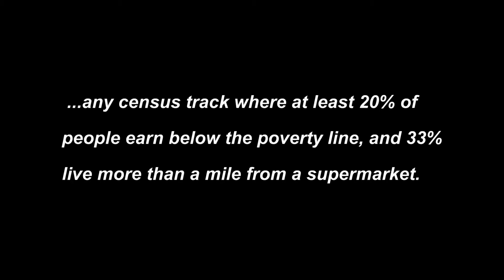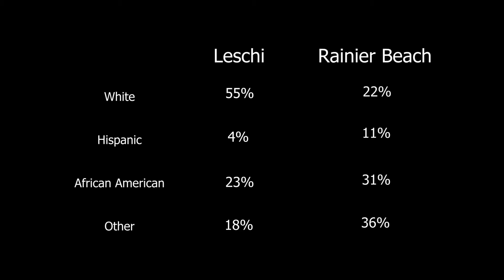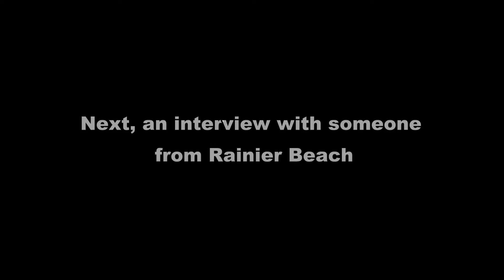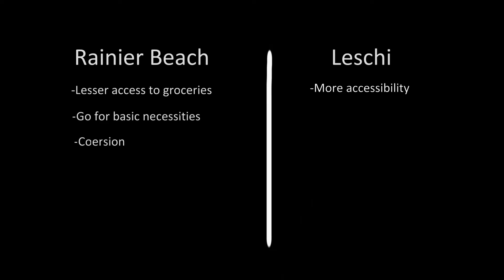Food Inequality in Seattle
A look at food deserts in Seattle.

 Annual Review of Sociology 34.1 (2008): n. pag. Web.

"Leschi, Seattle, WA Demographics." AreaVibes - The Best Places To Live. N.p., n.d. Web. 08 Mar. 2017.

"Rainier Beach, Seattle, WA Demographics." AreaVibes - The Best Places To Live. N.p., n.d. Web. 08 Mar. 2017.